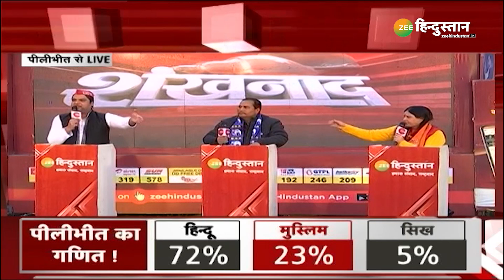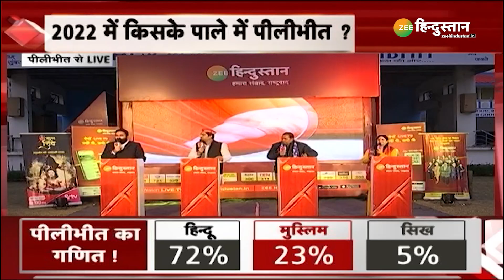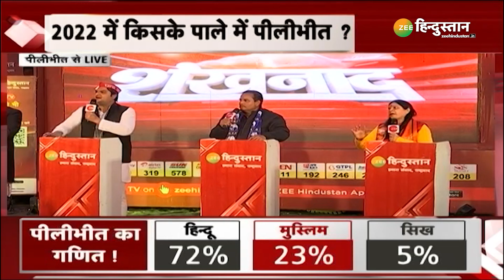Shankhnaad: माफ़ियाओं को CM Yogi Adityanath का सख़्त संदेश! | UP Elections 2022 | Akhilesh Yadav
पीलीभीत जिले की कुल आबादी लगभग 23 लाख 45 हजार है. यहां हिन्दू 75 फीसदी, मुस्लिम 25 फीसदी और सिख 5 फीसदी के पास पास हैं. यहां लोध, राजपूत, पासी, कुर्मी वोटरों की संख्या अधिक है..वैसे इसे बीजेपी नहीं गांधी परिवार का गढ़ माना जाता है ..और जब से सांसद वरुण गांधी ने बागी तेवर दिखाए हैं. बीजेपी के लिए मुश्किल बढ गई है...

About Channel